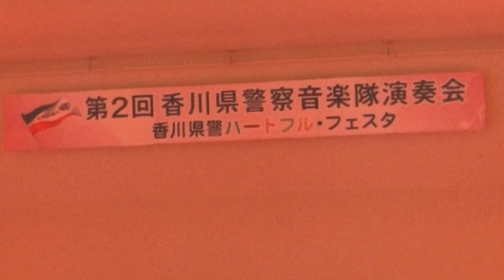mimika[ AHAHA ] 第２回香川県警ハートフル・フエスタ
穴吹ホールで開催の香川県警音楽隊の演奏会のハートフル・フエスタでAHAHAを熱唱会場と一体のパフォマンスを繰り広げました！
一時声だけで姿見えませんがご愛嬌と言う事で(笑)